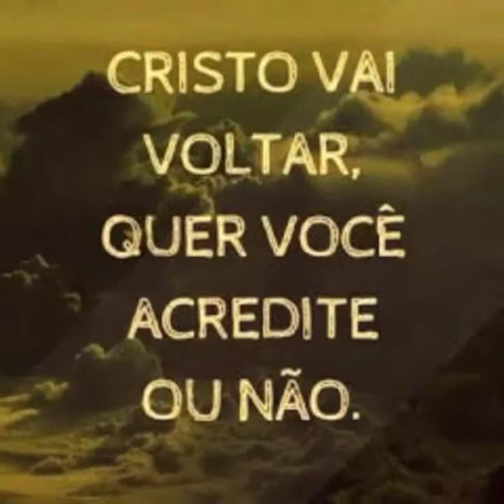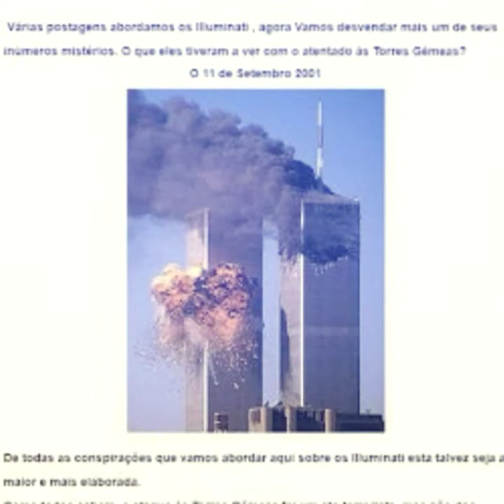ADEUS PLANETA TERRA ( JESSÉ FILHO)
Evangelizando através do louvor